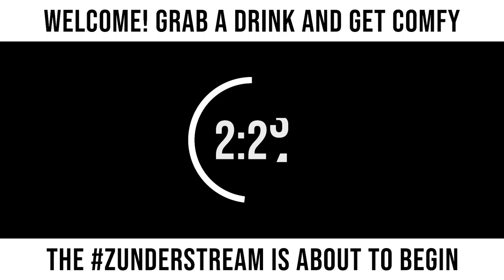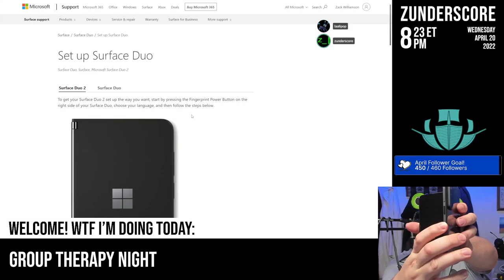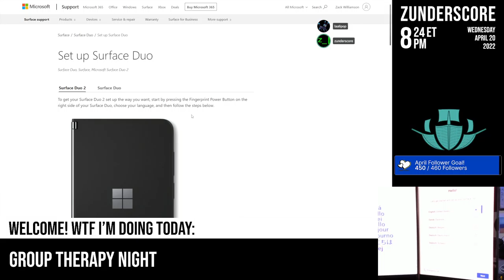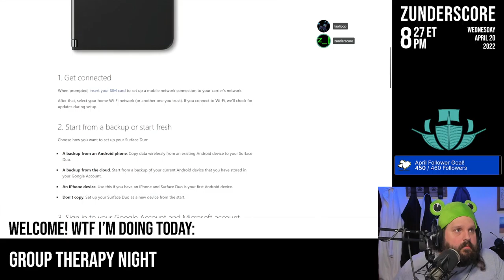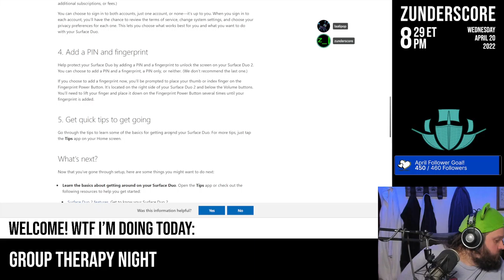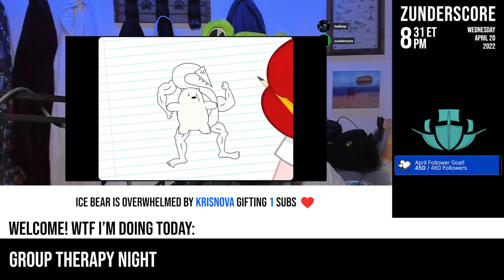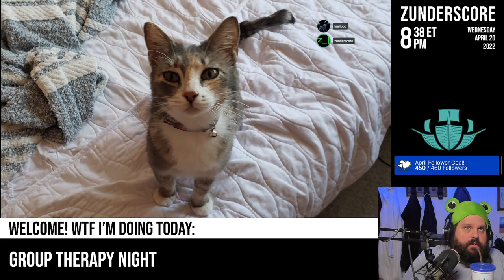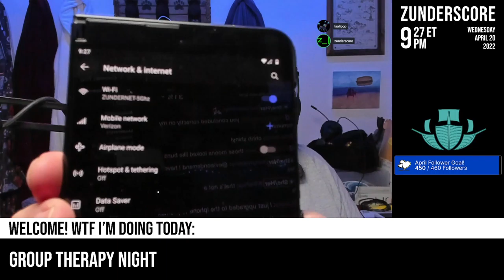zunderstream Show Archive - 2022-04-20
🎬: "Group therapy night/new toy unboxing mentalhealth !youpick !fleet !merch zunderstream"